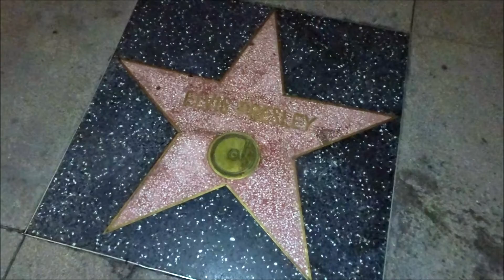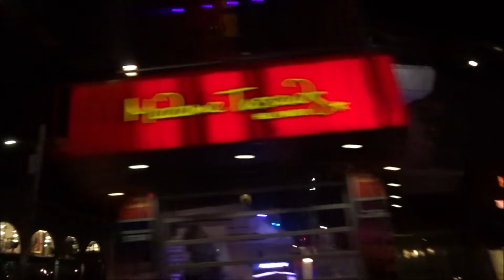Denver and LAX